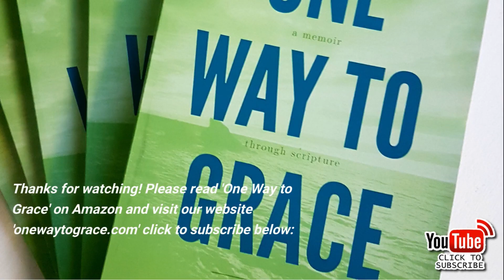I'VE NEVER BEEN A RELIGIOUS PERSON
Please read 'One Way to Grace' Book 1st two Chapters Free
Amazon.co.uk